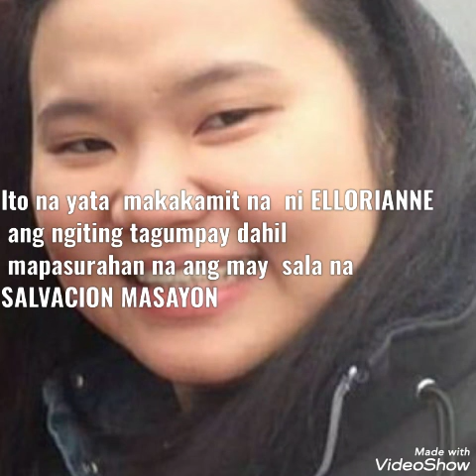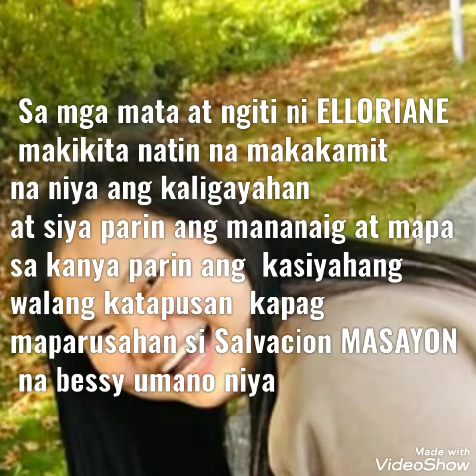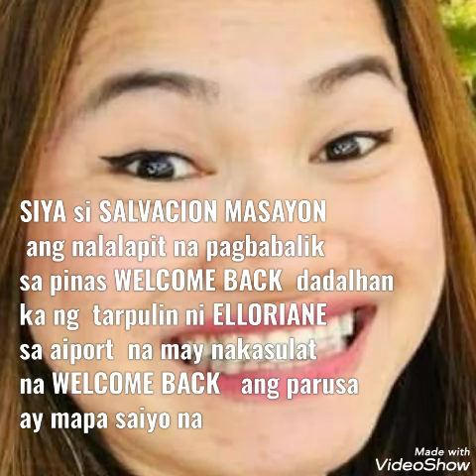MAKAKASOHAN NGA BA? SALVACION MASAYON LATEST UPDATE MAGKATOTOO NGA BA ITO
Ito ay mga haka haka lamang ng mga taong bayan

 CRIDET TO THE OWNER

ALL PHOTOS ARE NOT MINED